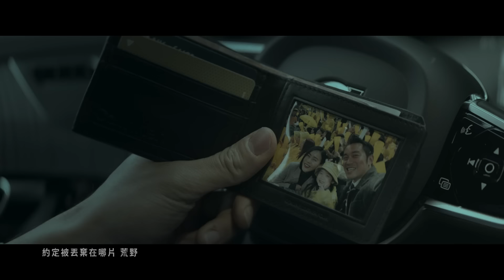【揭不開的痛】Hidden Pain (電影《罪後真相》主題曲)｜陳昊森 Edward Chen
真假難辨的時代，真相不過是種選擇
揭開記憶、揭開時間，卻揭不開心裡的痛

實力派演員張孝全(飾劉立民)、陳昊森(飾張正義)首度聯手主演的全新犯罪懸疑電影【罪後真相】，電影由一樁駭人聽聞的情殺案揭開序幕，在媒體渲染報導下引爆全民熱議，電影反映出在這個充滿雜訊、新聞真假難辨的後真相時代中的真實現況。電影主題曲《揭不開的痛》為劇中角色量身訂做，打造陳昊森個人全新單曲。

陳昊森演而優則唱，製作團隊量身打造電影主題曲
抽絲剝繭情感裡的真相，留白 是撕心裂肺後的唯一線索

《揭不開的痛》由知名音樂製作人呂禎晃老師擔任製作，楊子樸Venk作曲、廖庭翊填詞。以電影中二位主角量身打造，從故事抽絲剝繭拆解『張正義』與『劉立民』，透過剖析劇中人物性格，節奏與歌詞層層堆疊出鏡頭背後解不開的痛，因為不被理解所以選擇沉默，痛苦卻隨著謊言與真相的折磨與日俱增。歌曲的開始，從琴鍵聲綿延冷靜的情緒揭幕，像是對這世界的低鳴，昊森的聲線也漸漸帶領著我們進入故事的黑暗面，像是求救般地激昂之後，歌曲在輕聲細語中結尾，猶如事件落幕後，也許有遺憾，但心中的信念就像黑暗裡面的光，讓我們得以不迷失方向，一步步地透過音樂也彷彿看見了電影的全貌。

繼2020年《刻在我心底的名字》昊森版單曲之後，事隔兩年終於發行屬於陳昊森個人的第一首全新單曲《揭不開的痛》，以歌聲重新演繹『張正義』，對他而言，除了聲音，這首歌幾乎不存在『陳昊森』，相對地他投入程度就像是張正義上身，把情緒完全釋放。張正義人如其名，是一個對於正義不擇手段的角色，面對整個世界對他的懷疑與批判，滿腹委屈藉由歌詞旋律想表達的情緒溢於言表，有些段落在配唱時，陳昊森甚至很自虐地把自己喉嚨掐緊去唱，而撕心裂肺掏出了全部後剩下的那一點空白，就像最後留下的遺憾。雖然這首並不是一首充滿光亮希望的歌，陳昊森說：「即使有遺憾，但是不要為每個遺憾後悔，勇敢地面對，找到自己生活中的真理，是我希望透過這首歌能夠發揮些許的影響力」。

影像製作：
《罪後真相》主要演出：張孝全、陳昊森、方郁婷、鍾瑶、安心亞、詹子萱
MV剪輯： 異能數位影像 Alien Digital Image Effects

音樂製作：
演唱人 Artist：陳昊森Edward Chen
詞 Lyricist：廖庭翊Ting-Yi Liao
曲 Composer：楊子樸Venk Yang
製作人 Producer：呂禎晃Rex Lu
編曲 Arranger：洪敬堯Yao Hung@EL-Shaddai Music.、楊子樸Venk Yang
配唱製作人 Vocal Producer：郭文琮Joeloe Kuo
和聲編寫 Backing Vocal Arranger：郭文琮Joeloe Kuo、楊子樸Venk Yang
和聲演唱 Backing Vocals：陳昊森Edward Chen、楊子樸Venk Yang
吉他Guitar：楊子樸Venk Yang
鼓Drums：陳柏州Mr.Q@Mr.Q Studio
執行製作 Executive Producer：樊哲忠Jimmy Fan
製作行政Production Administrator：林培祺Peggy Lin
錄音師 Recording Studio：林佳育Martin Lin@華研猛蛋錄音室HIM Recording Studio
混音師 Mixing Engineer：林正忠Jerry Lin@白金錄音室Platinum Studio

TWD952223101